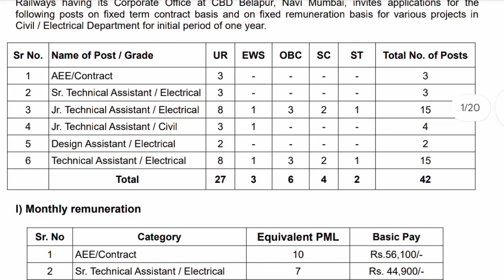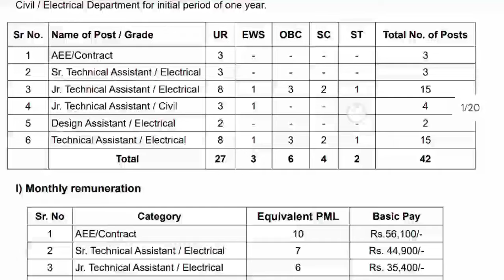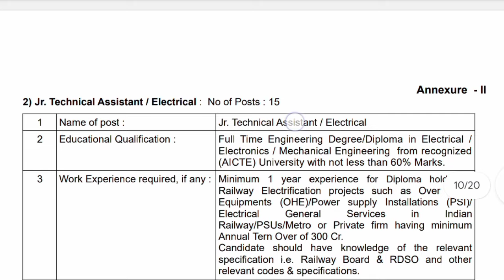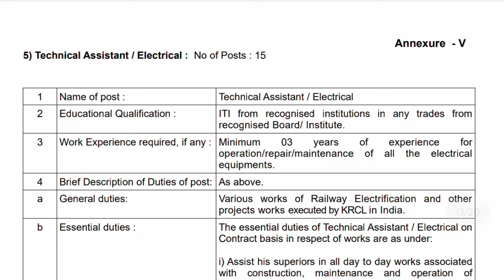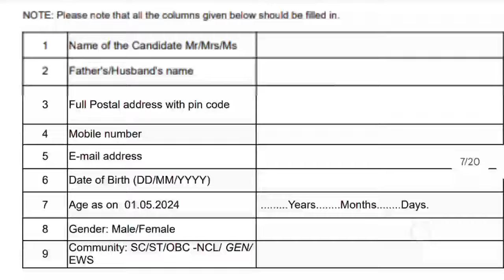പരീക്ഷ ഇല്ല റെയിൽവേയുടെ കീഴിൽ ജോലി അവസരം😍 Railway recruitment notification 2024 full Malayalam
Indian Railway recruitment notification Malayalam

 നോട്ടിഫിക്കേഷൻ ഉള്ള ഫോം പൂരിപ്പിച്ച് കൊണ്ടുപോകാൻ കൂടി ശ്രമിക്കുക